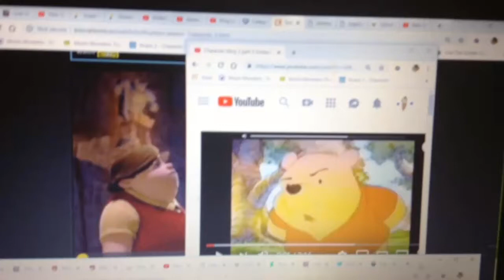D Structs Tells King Poohbear to be Quiet